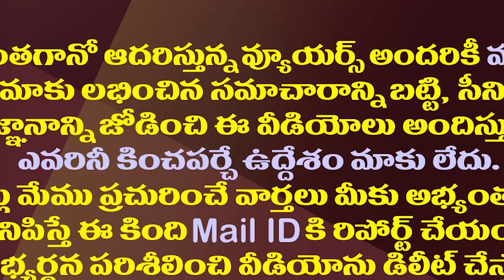కాంగ్రెస్..వైసీపీ..టీడీపీ..బీజేపీ..ఇన్ని పార్టీలు ఎవరూ మారి ఉండరు| Jeevitha Rajasekhar Joins BJP